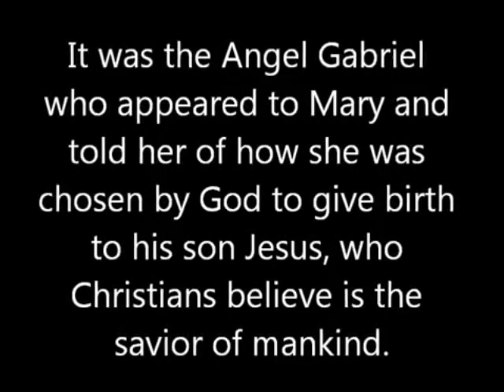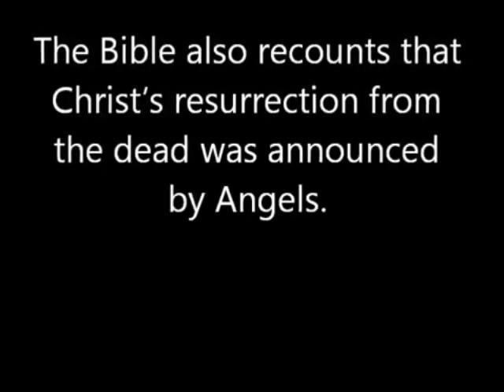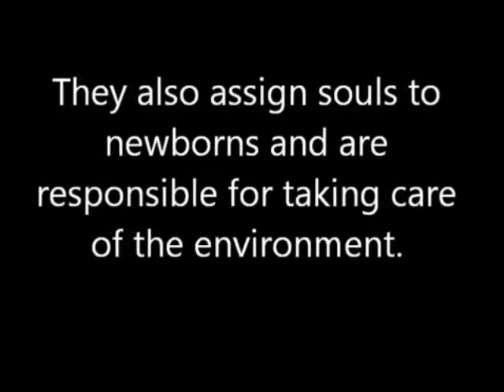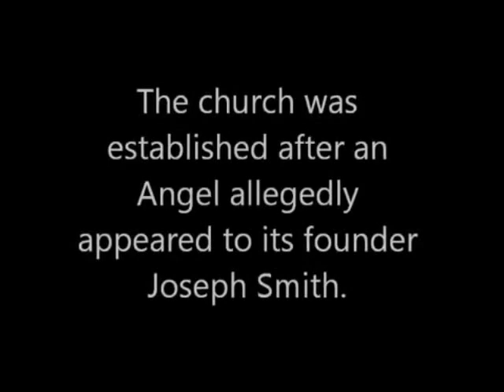Angels in Judaism, Christianity, Islam, Hinduism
Angels are found in Many Different Cultures and Religions around the World like Judaism, Christianity, Islam, and Hinduism . They are here to Help Guide and Protect us Whenever we are in Need of Them.